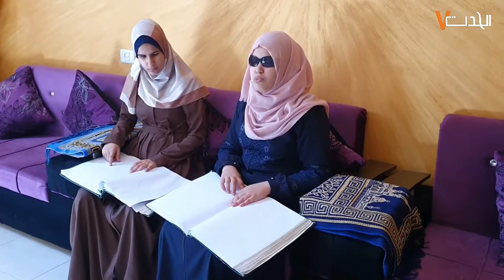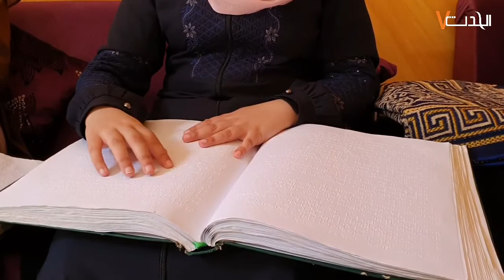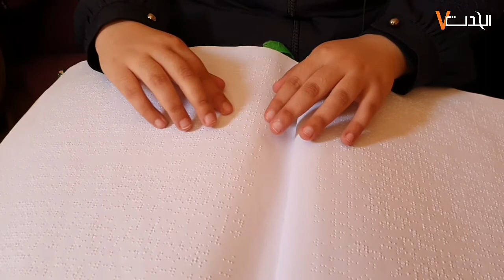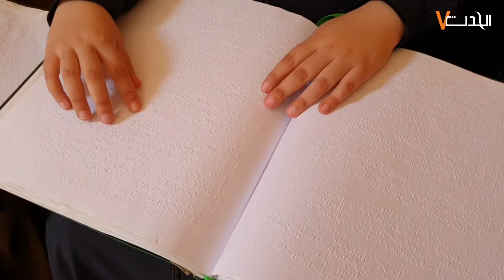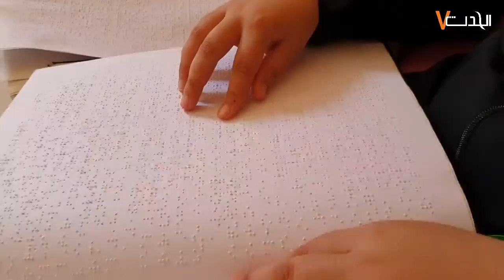شقيقتان كفيفتان حفظتا القران الكريم وحصلتا على السند المتصل في تحدي للاعاقة البصرية في قطاع غزة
الحدث: شقيقتان كفيفتان حفظتا القران الكريم وحصلتا على السند المتصل في تحدي للاعاقة البصرية في قطاع غزة

إعداد: مثنى النجار